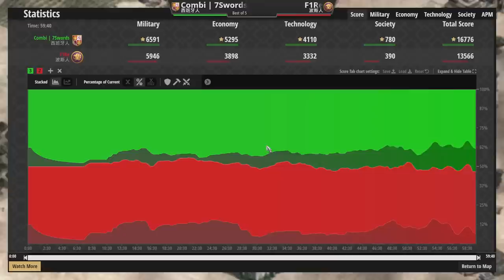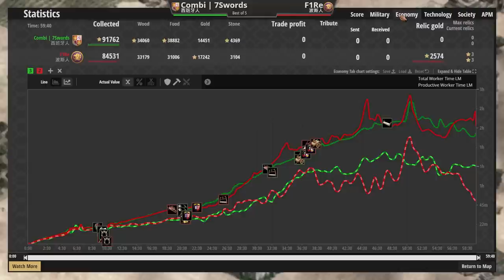【世紀帝國2決定版】西班牙征服者火力壓制全場！霸權暴民直接怒拆巨投還能全身而退？波斯免金弓兵戰術硬扛前線戰場！【2100+ 】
●印加投石手獲得拇指環後大幅強化！遠防和哥德衛隊一樣高的老鷹直擊斯拉夫！

●勃根地與庫曼誰到底是最強農夫？ 經濟科技領先與村民數的經濟較量！ 庫曼vs勃根地【賽事精選】